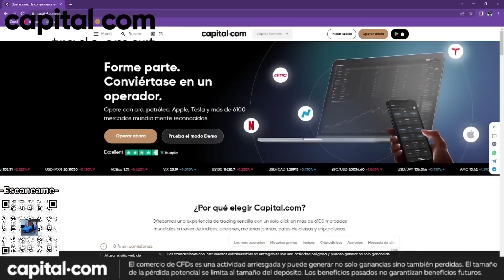ÚLTIMOS DETALLES PARA PINTAR MI CORVETTE!! | GUS LOPEZ7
💰 Haz clic en el siguiente enlace, regístrate, haz trading con inteligencia y consigue tu recompensa con mi código de promoción: "GusLopez7"